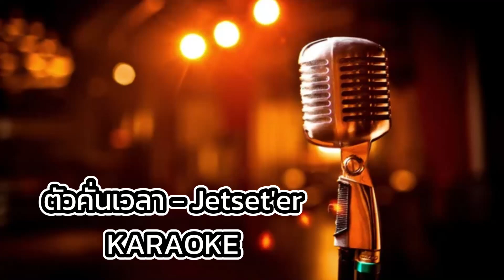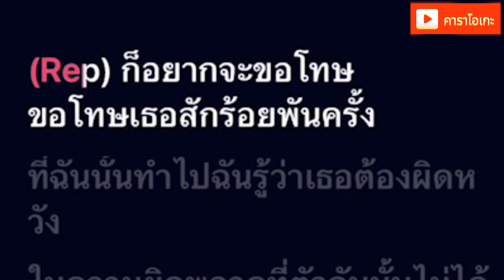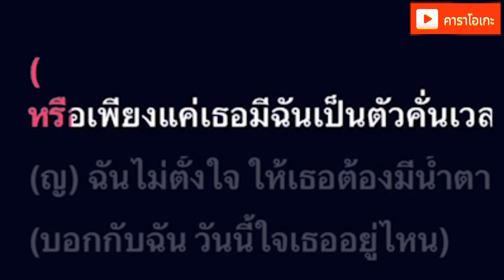ตัวคั่นเวลา - Jetset'er [ คาราโอเกะ ] สถานีจินตนาการ